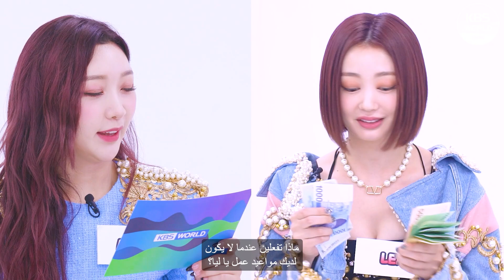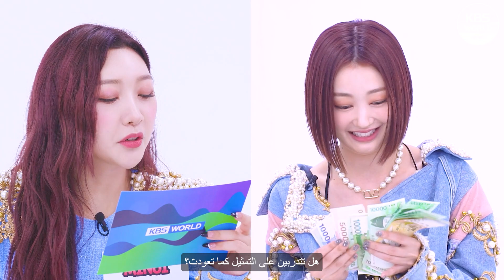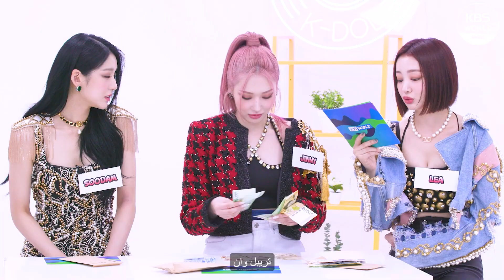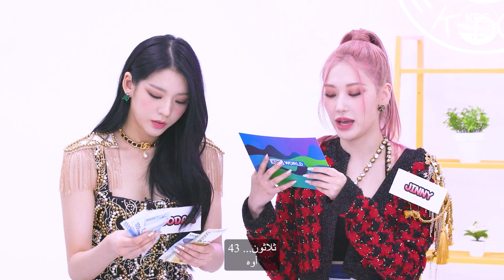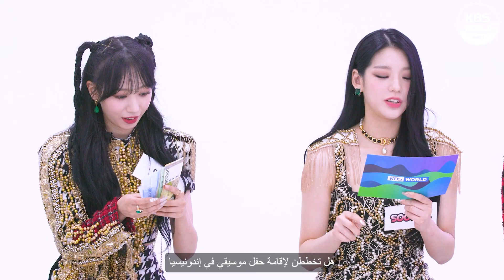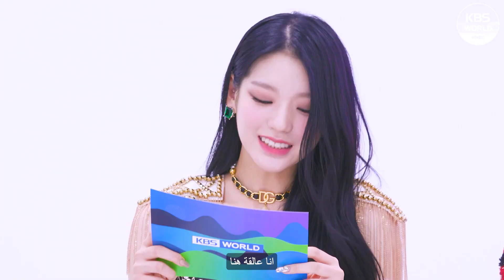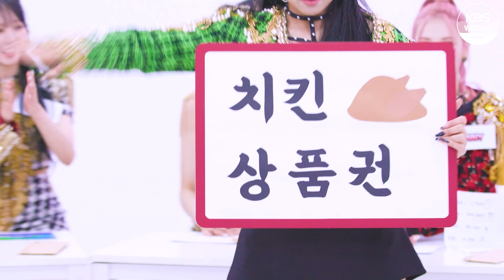SECRET NUMBER👑시크릿넘버 سكريت نمبر 걸크러시 둠치타(DUMCHITA) 매력 뒤에.. 이런 반전이?!!!🤭 العضوات اللطيفات حقا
[WORLD Class K-DOL : SECRET NUMBER 시크릿넘버] Full Video
🏼❣مقابلة مع سكريت نمبر

من هي العضوة التي تحسب المال بدقة في أثناء إجابتها على 10 أسئلة؟
من هي الأكثر ذكاء وتركيزا في نفس الوقت؟
تعرفوا على ذلك من خلال مشاهدة الفيديو